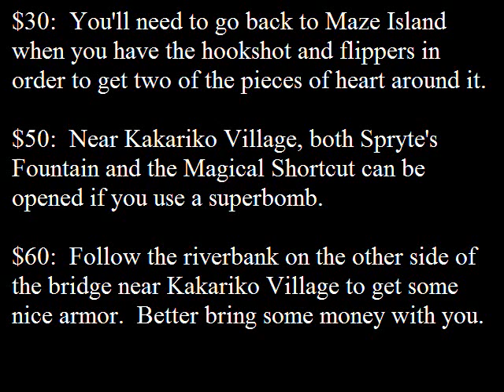Let's Play Zelda Classic - The Nine Villages: Part 11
Last time, I got a letter.  This time, I get something much better.